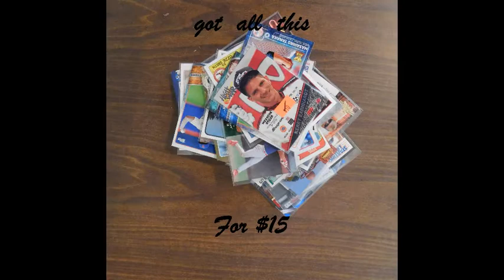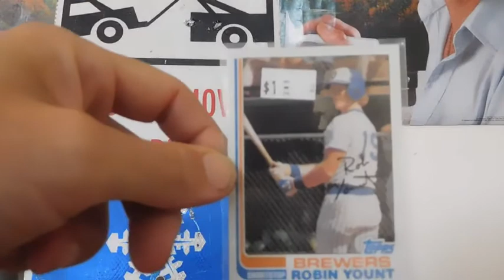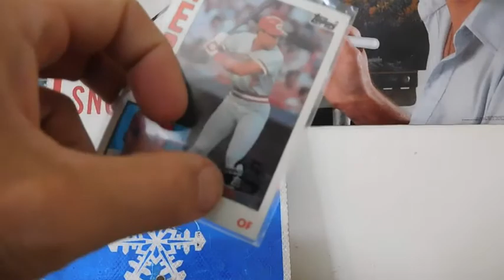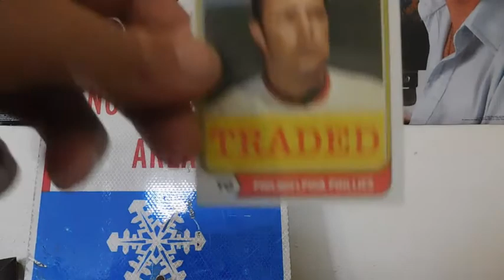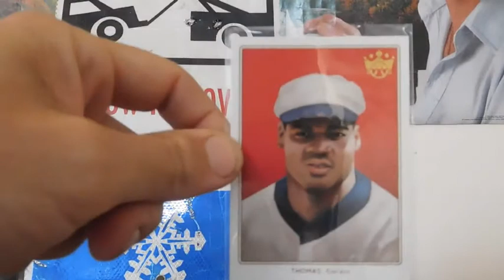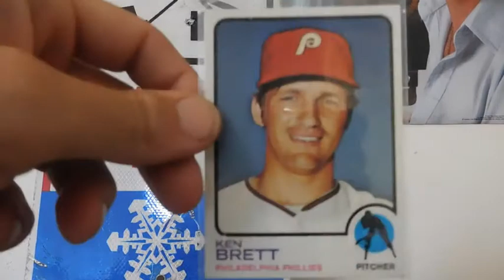I Did Not Go to The National, But.....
See what I found for $15 in my LCS value boxes that are back for the time being.